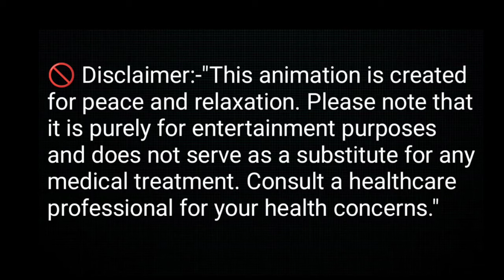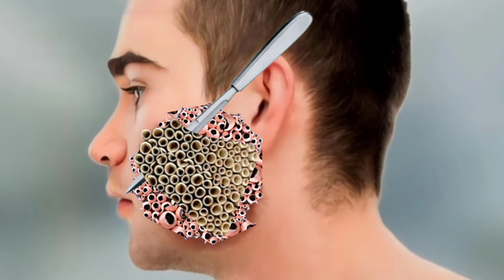ASMR ! triphobia removing therapy from side face